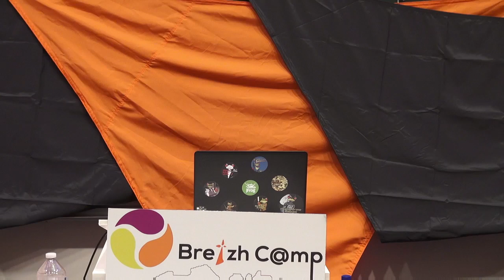Everything you wanted to know about writing async, high concurrency HTTP applications in Java ...